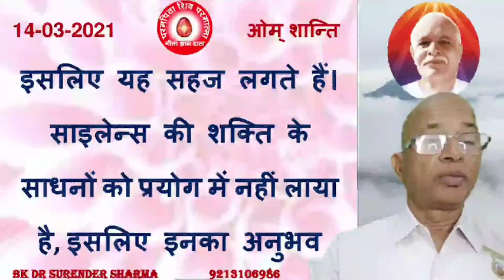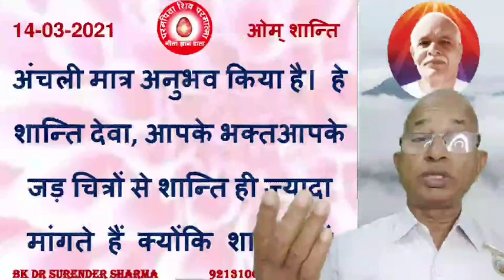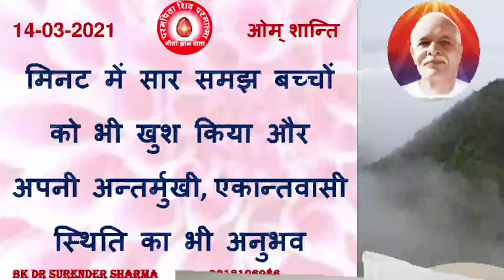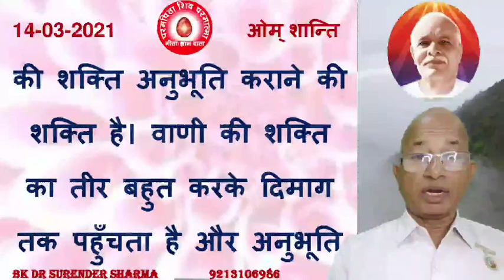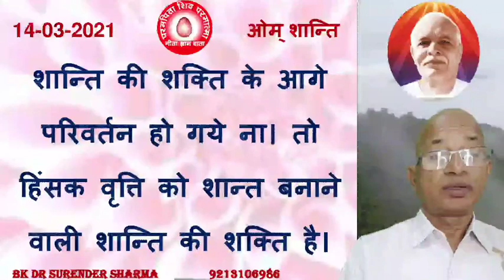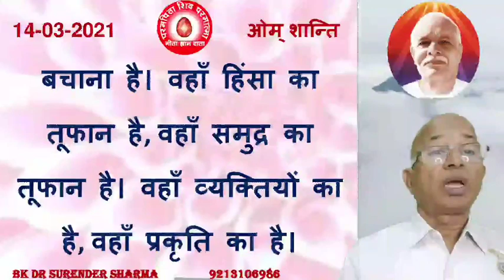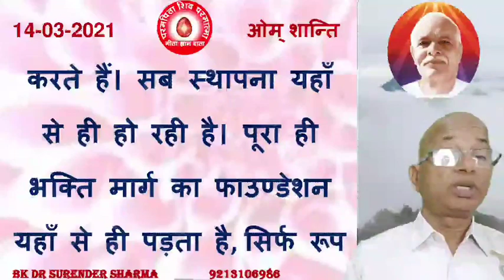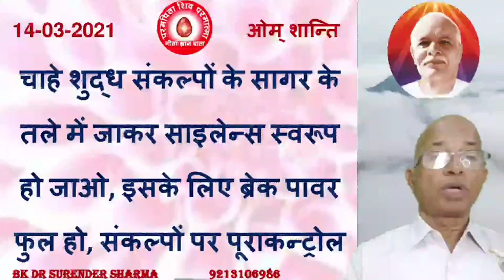14/03/2021/आज की मुरली/Aaj ki murli/Today's Murli & Hindi text /Brahma Kumaris/BK Dr Surender Sharma